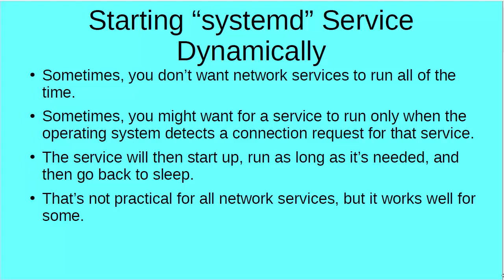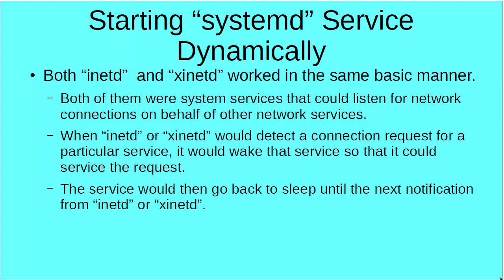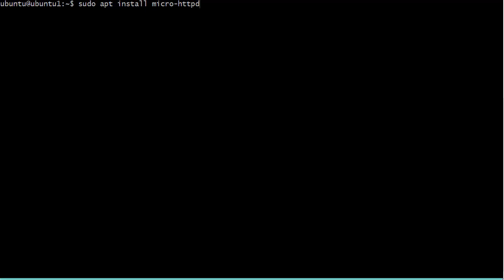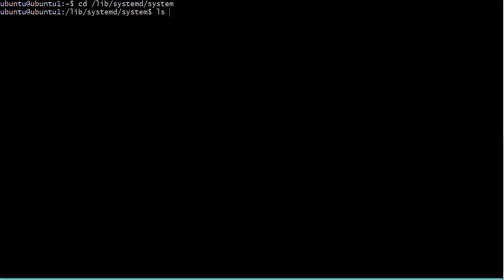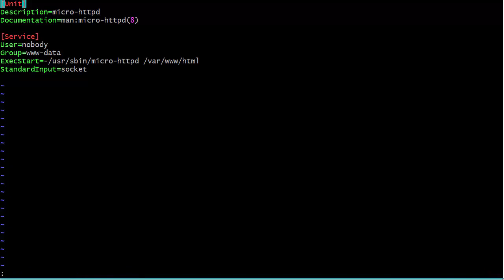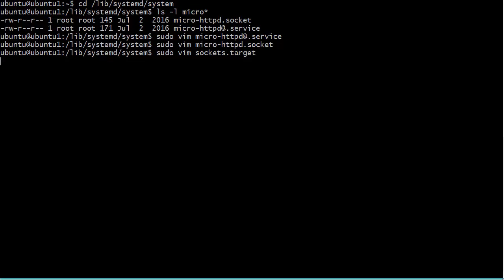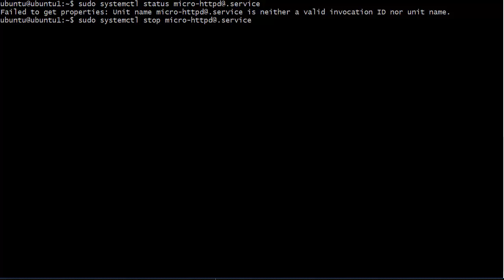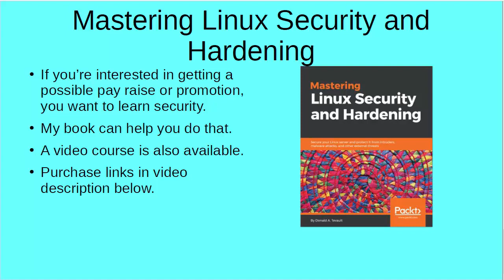Start Network Services Dynamically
In some cases, you might not want for a network service to run at all times.  By creating a systemd static file on your Linux server, you can have a network service only start whenever it detects an incoming connection request.  Basically, it works by having a systemd socket file intercept the connection request for the service that you want to start dynamically.

For the demo in this video, installed the micro-httpd webserver on a Raspberry Pi that's running Ubuntu Server 18.04.

Information in this video could help you prepare for certain Linux certification exams, such as the CompTIA Linux+ exam, a Linux Professional Institute exam (LPI exam), or a Red Hat Linux certification exam.